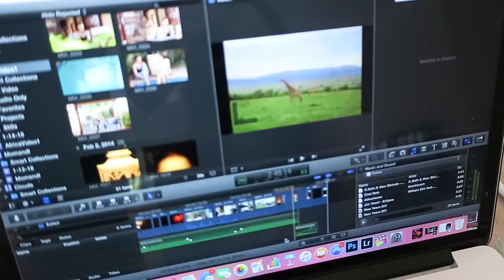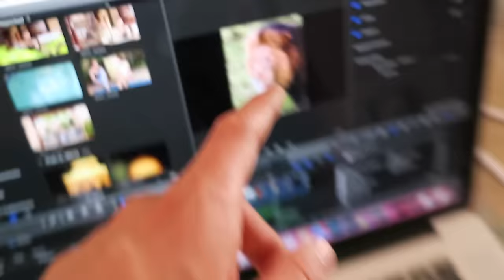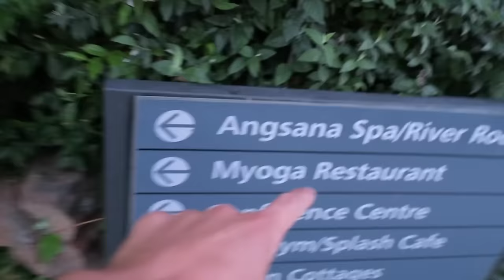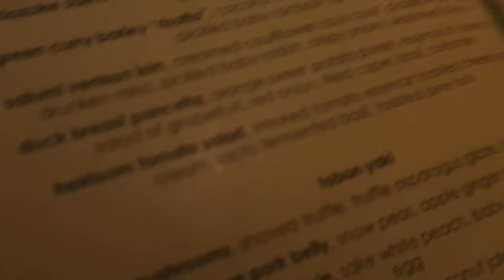Annoying My Wife!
Annoying my wife can be fun sometimes! haha!

- Follow the whole crew NOW! -

• Snapchats •
- ItsJustinStuart
-guysitsmeandy

Justin Stuart
Monument, CO
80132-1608